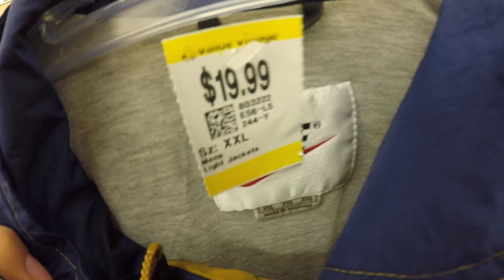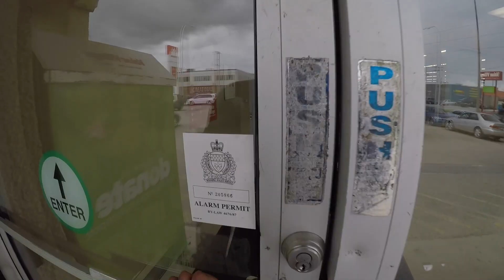THRIFTING ACROSS CANADA | Vintage gear and Tommy Hilfiger found Ep.7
Whats good youtube back with another video!

VINTAGE PAGE: @alltimevtg